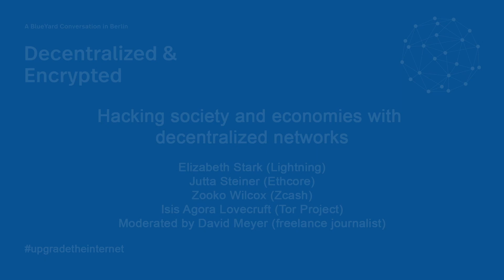Hacking society and economies with decentralized networks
Decentralized & Encrypted
Elizabeth Stark (Lightning), Jutta Steiner (Ethcore), Zooko Wilcox (Zcash), Isis Agora Lovecruft (Tor Project) - moderated by David Meyer (freelance journalist)